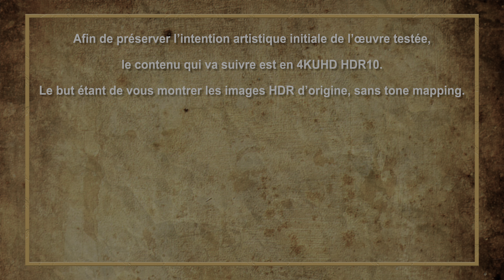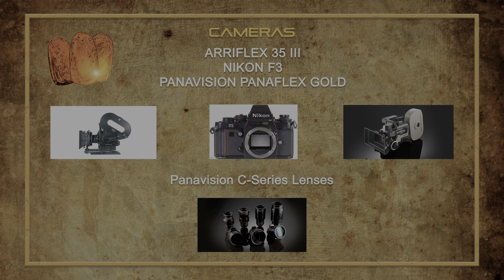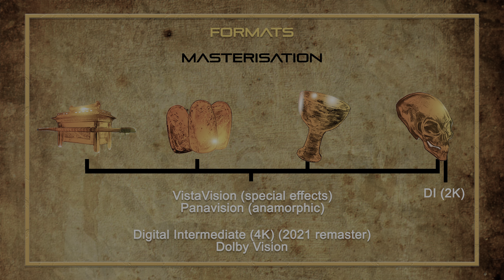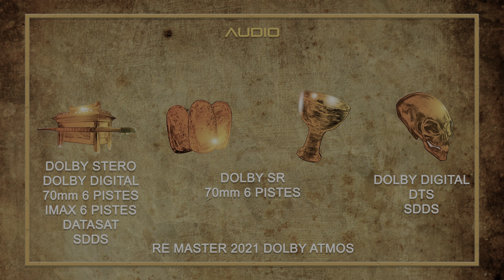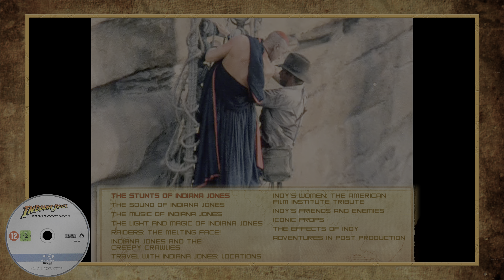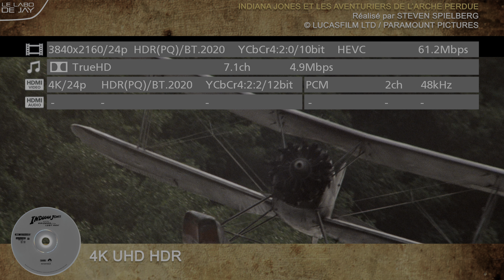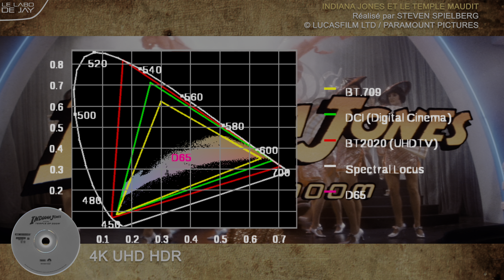📀 Indiana Jones - Coffret Blu-ray 4 films – ULTRA HD 4K [Review]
En 2021, Paramount Pictures proposait une réédition des quatre premiers épisodes de la saga "Indiana Jones", dans un coffret ULTRAHD 4K inédit.

La quadrilogie menée par Steven Spielberg et incarnée par Harrison Ford pouvait-elle encore nous réserver des surprises ? Partons ensemble pour une exploration complète des quatre films, à travers un test technique détaillé et exclusif à cette chaîne.

Afin de préserver le contenu original de cette édition, cette vidéo vous est proposée en 4KHDR. Si toutefois votre appareil n'était pas compatible avec les videos YouTube HDR, vous trouverez une version HDR10 sur mon

0:00 Disclaimer
0:34 Générique
0:44 Sommaire
1:03 Présentation
2:15 Caractéristiques Masters Originaux
04:01 Contenu de l'édition
06:16 Analyse de l'image
13:37 Conclusion

Matériel utilisé pour ce test
➡️ Vidéo :
- TV Sony 83a90j
- Moniteur HDR LG 32EP950-B
- Lecteur Blu Ray Panasonic DMP-UB900
- Projecteur Sony VPL-VW290ES

➡️ Audio :
- Systeme 5.1.4
- Ampli Marantz SR-7015
- Ampli Trinnov Altitude 32
- Enceintes Atmos Klipsch RP-500SA II
- Enceintes Focal Chorus 726

YouTube Music